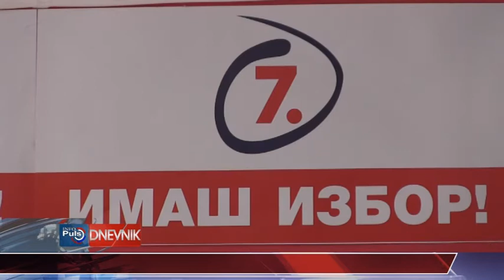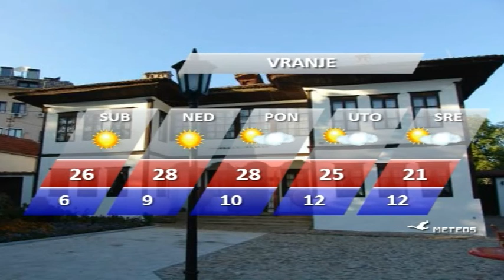DNEVNIK 15 04 2016